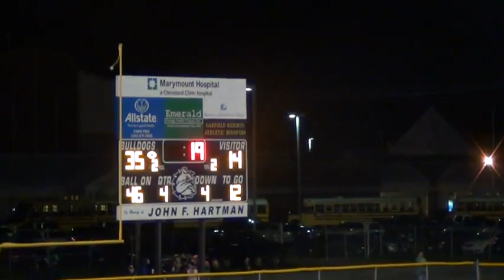Parma vs Garfield Hts (2013)